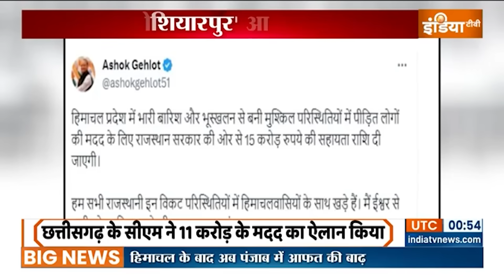Himachal Pradesh Flood: देवभूमी में कुदरत का कहर...330 मौतें..हर तरफ दिख रही लाशें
Himachal Pradesh Flood News: हिमाचल के बाद अब पंजाब(Punjab) में आफत की बाढ़ से हाहाकार है. देवभूमि हिमाचल में 55 दिनों में 113 लैंडस्लाइड की घटना हुई है.